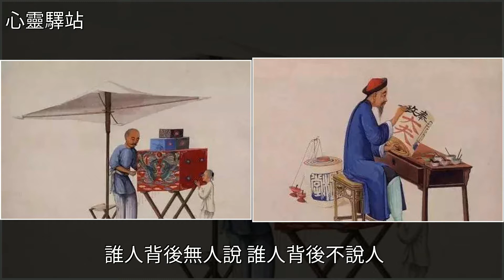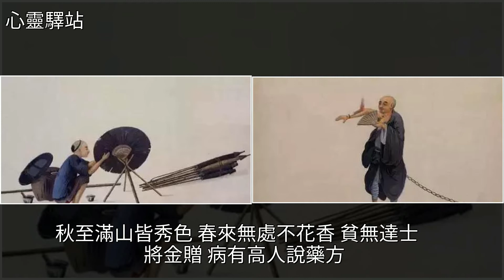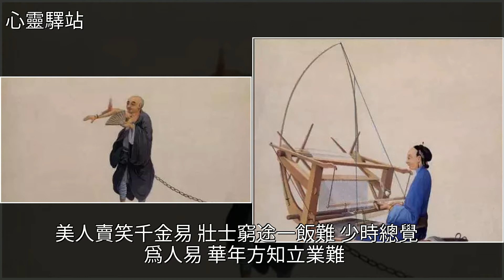老祖宗傳下來的混社會大全（值得一看），[心靈驛站]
老祖宗傳下來的混社會大全（值得一看） [心靈驛站]春秋戰國,黃金,美文老祖宗傳下來的混社會大全（值得一看） [心靈驛站]春秋戰國 黃金 美文